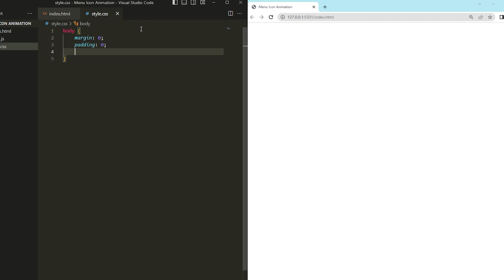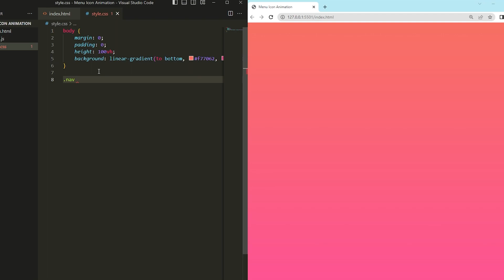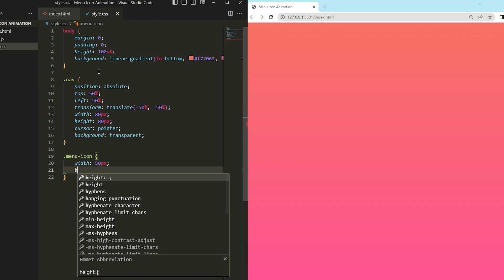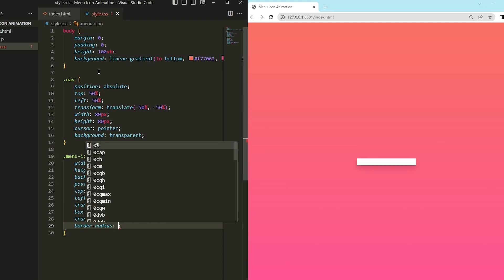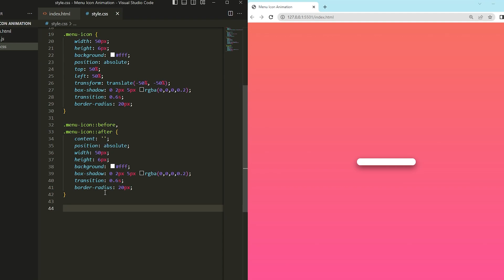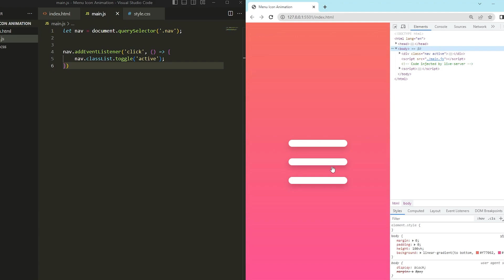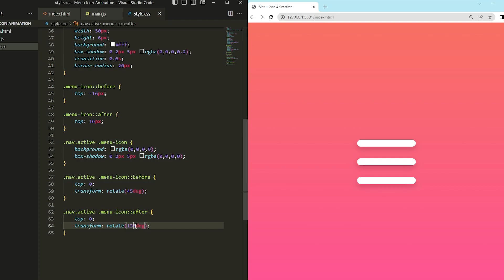How To Create Animated Menu Icon Using CSS | Animation Hamburger Icon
"Animated Menu Icon Using CSS" is a title that suggests the creation of an animated menu icon using CSS (Cascading Style Sheets). In the context of web development, a menu icon typically represents a navigation menu or a toggle button for accessing different sections or pages of a website.